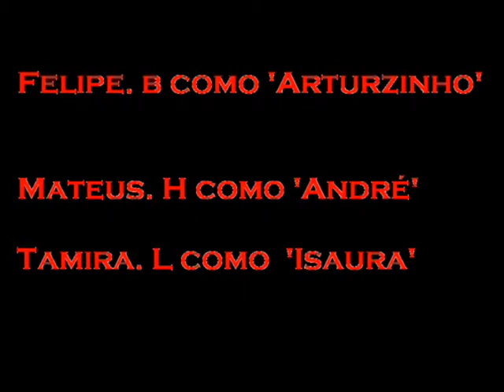Falta do que fazer! rss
video trabalhado em cima do livro: " O mistério da casa verde" de Moacyr Scliar

isso era pra ser um trabalho de portugues! rss